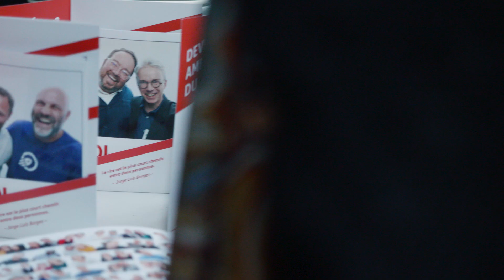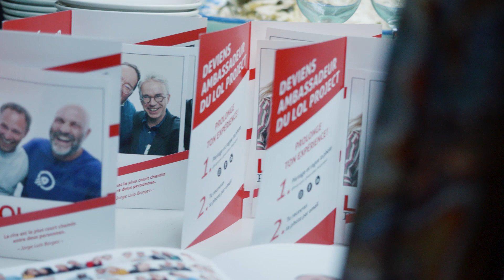Startup Showcase Paris 2024